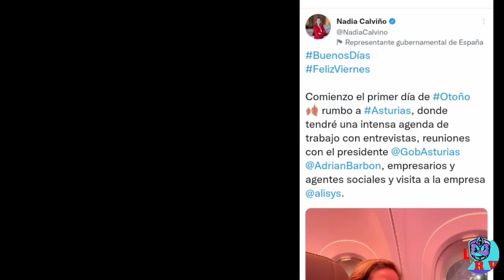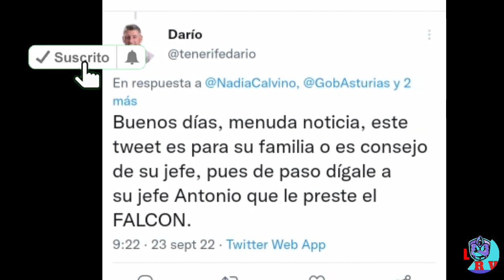LA FOTO " DE NADIA CALVIÑO QUE SUBIÓ A TWITTER, DEFINE "POSTUREO"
La vicepresidenta primera del gobierno, Nadia Calviño, ha publicado un tuit donde ponía que se habían levantado muy temprano, para ir a Asturias a reunirse con el presidente de la comunidad y empresarios, pero con el comentario añadían una foto, donde se ve a la ministra de economía como estaba en un avión de una vuelo regular. Pero en twitter los usuarios no han podido evitar recordarle el Falcon del presidente del gobierno